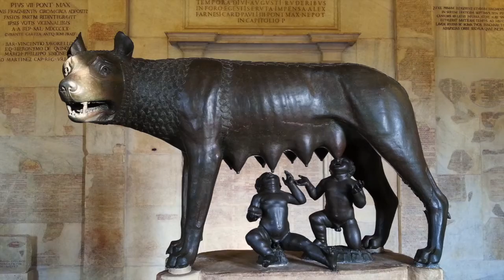The Roman Forum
The Roman Forum (Latin: Forum Romanum, Italian: Foro Romano) is a rectangular forum (plaza) surrounded by the ruins of several important ancient government buildings at the centre of the city of Rome. Citizens of the ancient city referred to this space, originally a marketplace, as the Forum Magnum, or simply the Forum.
(wikipedia)